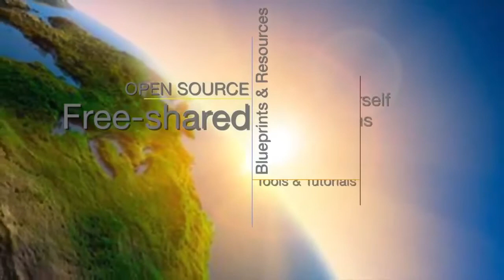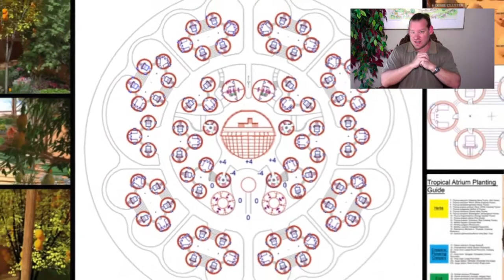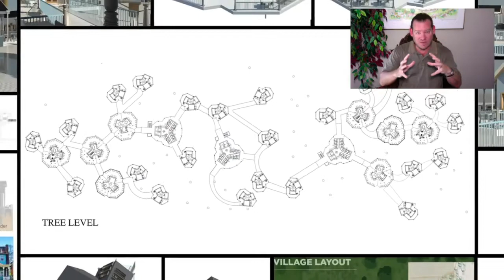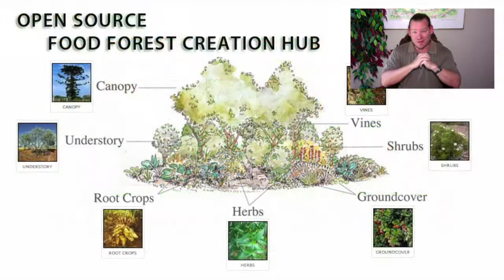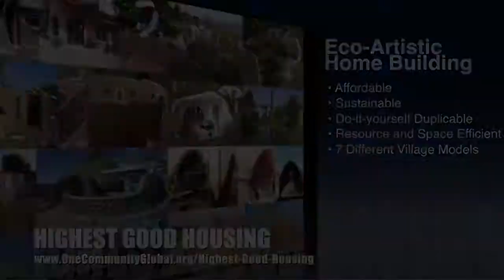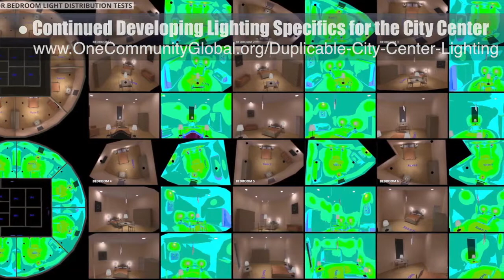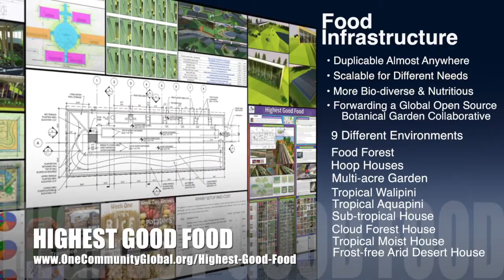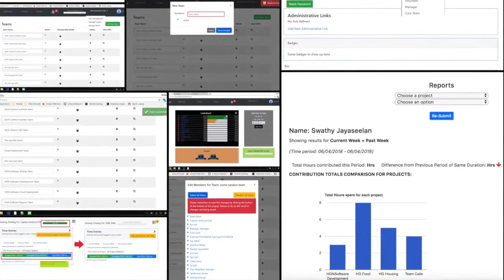Cultivating Global Sustainability - One Community Weekly Progress Update #272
Cultivating Global Sustainability | Highest Good Communities | Cooperating for the Highest Good | World Change Communities | Global Sustainability | Caring for Nature | Creating A World that Works for Everyone | One Community | Weekly Progress Update #272

“Cultivating global sustainability will be most successful if it is replicable and engaged by diverse nations and skill sets. One Community is facilitating this process through open source and free-shared tools, tutorials, and resources covering all aspects of sustainability and the creation of sustainability teacher/demonstration communities, villages, cities, and hubs. This is the June 10, 2018 edition (#272) of our weekly progress update detailing our team’s development and accomplishments."

CULTIVATING GLOBAL SUSTAINABILITY INTRO: @:35
CULTIVATING GLOBAL SUSTAINABILITY SUMMARY: @13:12

Artist: VUKE